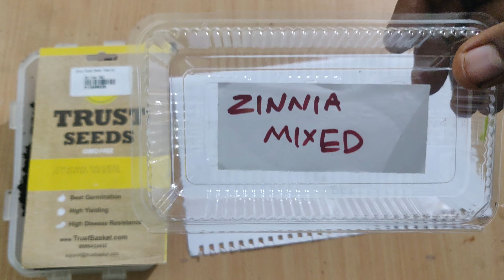ZINNIA MIXED growing from seed. grow zinnia flowers at home easily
grow zinnia plants at home and its mixed colours.